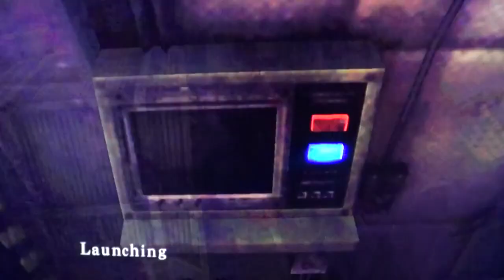Resident evil code Veronica Shoot the tyrant Claire